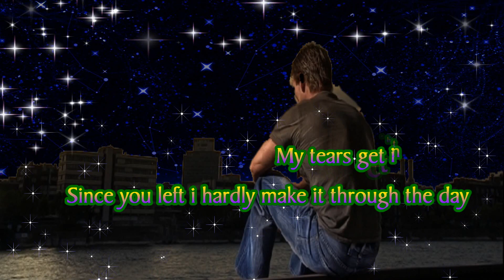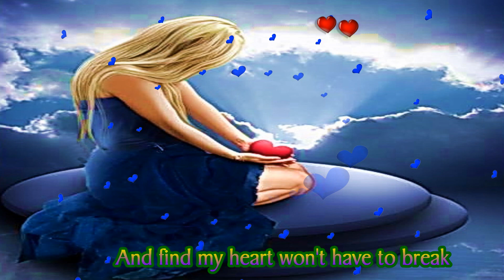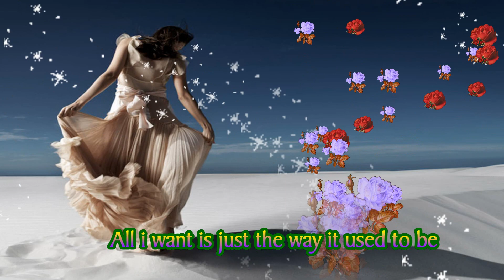Lost with out your love w/lyrics Bread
Just dream, and love would make it happen..toinks!